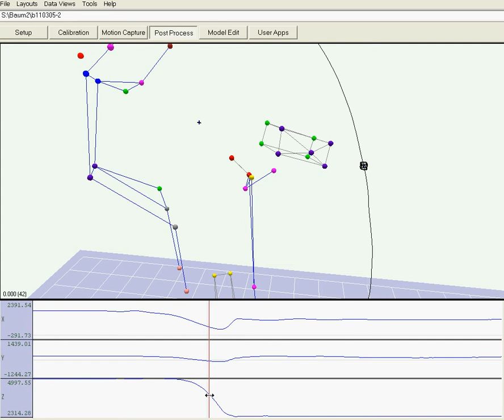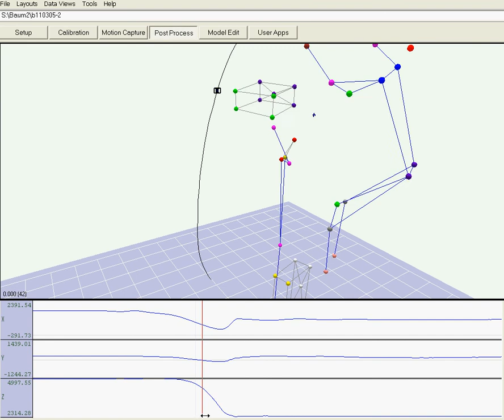Drop test # 2 - extended replay: Motion capture recording of a top-down rigging operation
In this video, the action of drop test # 2 can be studied from various viewpoints and some sequences are played several times back and forth.